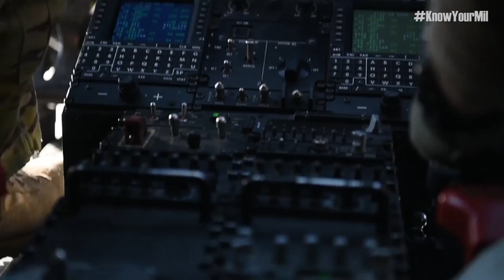Beyond the Uniform: Paramedic to Pilot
Josh Chason followed his childhood dream of becoming a flight paramedic with the Maryland State Police and along the way he pick up his pilot’s wings with the Maryland National Guard.